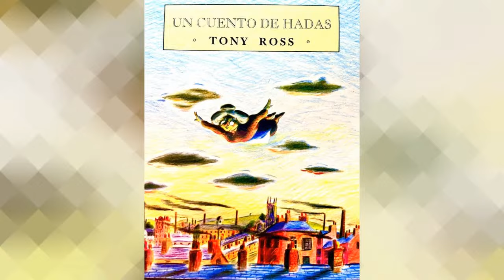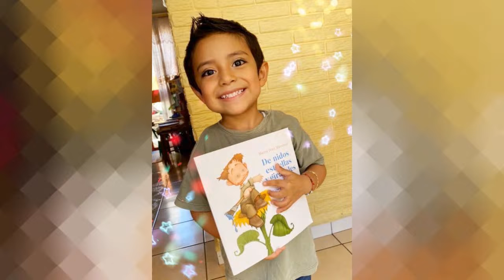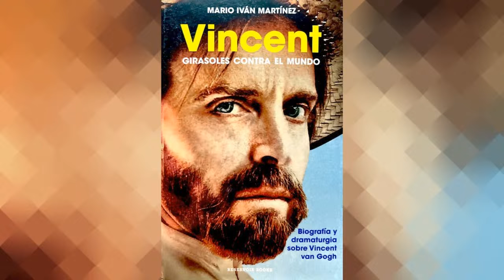FB LIVE especial